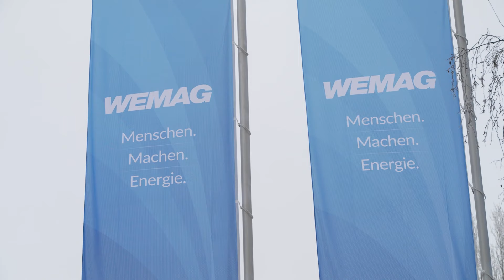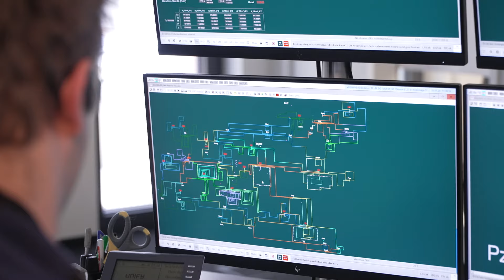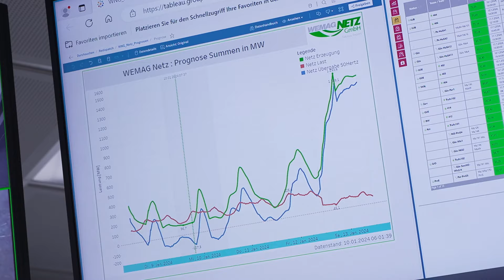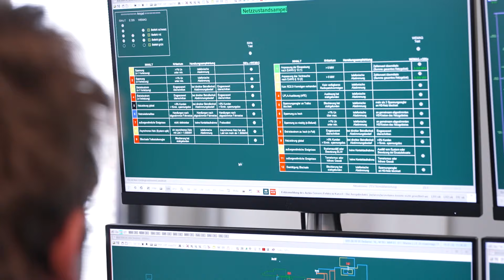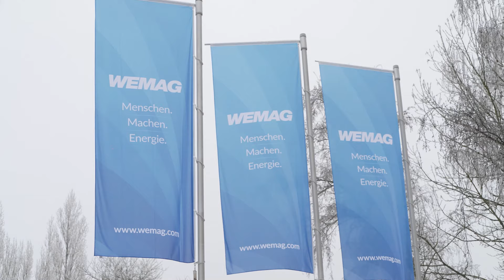Hinter den Kulissen bei der WEMAG Leitzentrale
Schwerin. Hauptzentrale der WEMAG, Obotritenring 40.
Es gibt gute Nachrichten. Die großen Sorgen aus dem letzten Winter haben sich nicht erfüllt. Aktuell ist die Lage stabil. Die Gas-Speicher sind gut gefüllt. Niemand wird frieren müssen. Dennoch ist das Thema Versorgungssicherheit gerade im Winter und natürlich auf Hinblick des russischen Angriffskrieges auf die Ukraine ein noch immer brandaktuelles Thema.